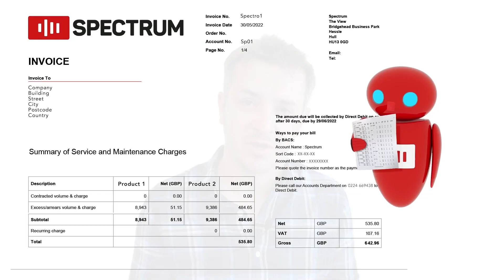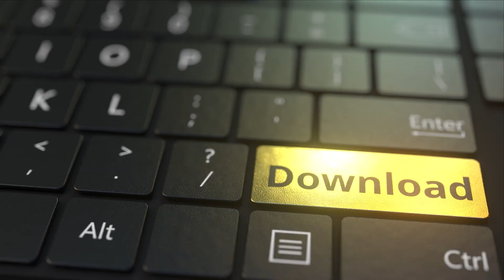TWT PODCAST #24 | The Future of Marketing: Social Media and Beyond | Oliver Yonchev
Welcome to our latest podcast episode featuring Oliver Yonchev, co-founder of Flight Story. In this conversation, Oliver shares his marketing insights and discusses the changes and developments in the industry, including the rise of AI technology and the importance of social media, branding, and content. If you're interested in marketing and want to learn from an expert, this episode is a must-listen. Thanks for listening!